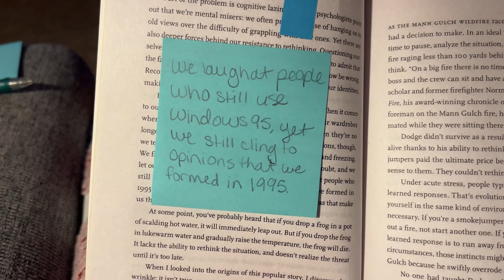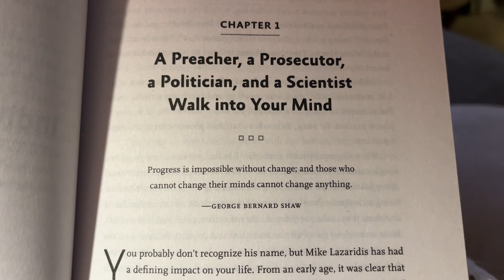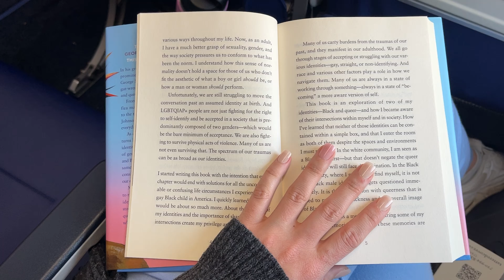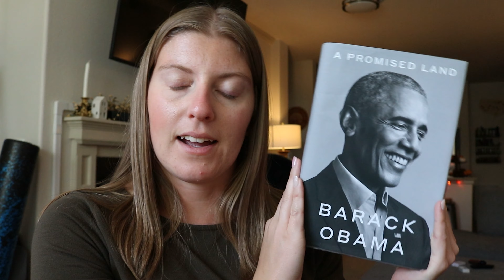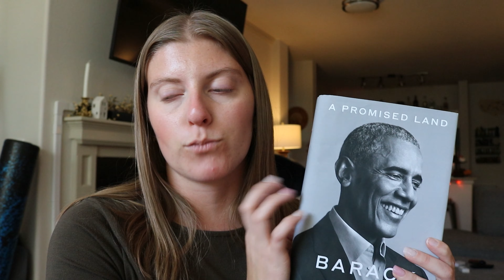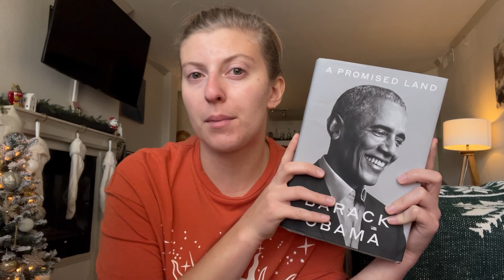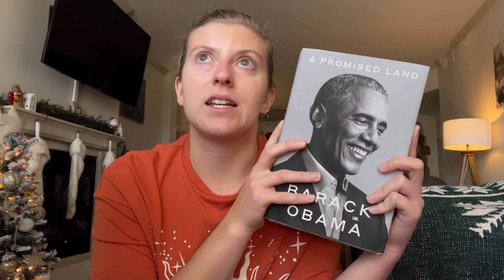Reading Non-Fiction Books as a New Reader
In this video, I am reading non-fiction books as a new reader! 2024 has been my first year of reading religiously and I mostly read fiction. So I am stepping out of my comfort zone to read non-fiction books and I'm taking you along!

If you enjoy this video, please click the "thumbs up" button! It helps so much.

00:00 Welcome!
00:46 Think Again
04:09 All Boys Aren't Blue
05:52 A Promised Land
08:32 Thanks for watching!